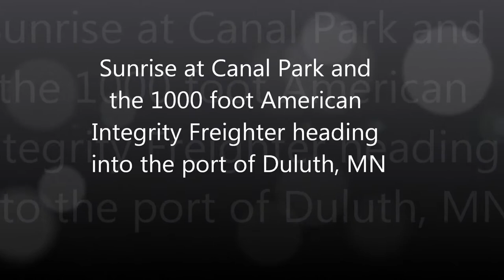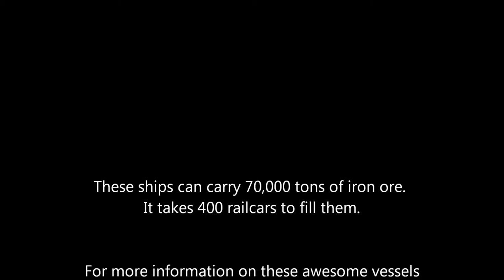Duluth Sunrise & Ships from the air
Arial views of the sunrise at Canal Park in Duluth & A 1000 foot freighter coming into port.